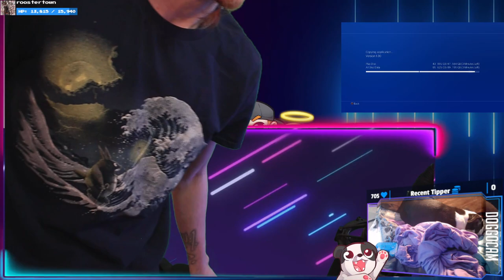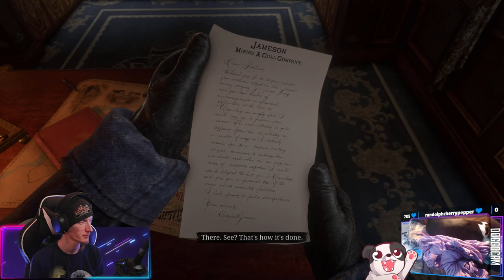YEEHAW SKYRIM! | Red Dead Redemption 2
Will I end up only caring about my horse and petting all the dogs in this game?
Probably...

00:00:00 - Intro & Just Chatting
00:13:25 - Gameplay Starts
03:41:15 - Outro

Purchase this game while also supporting the channel AND animal rescues!